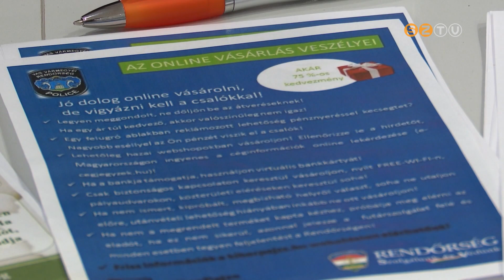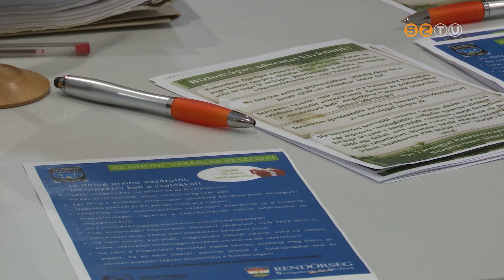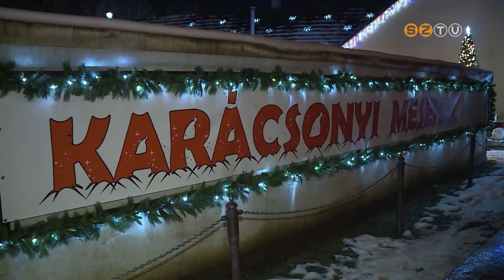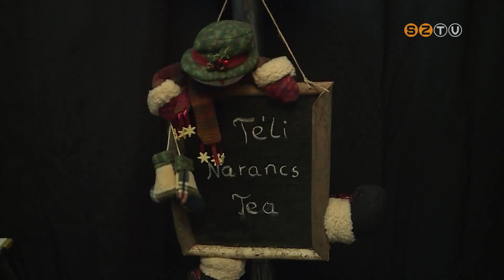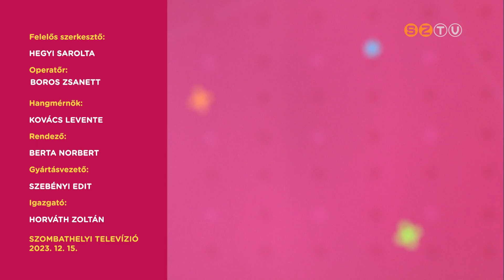Hétvége - 2023. december 15.